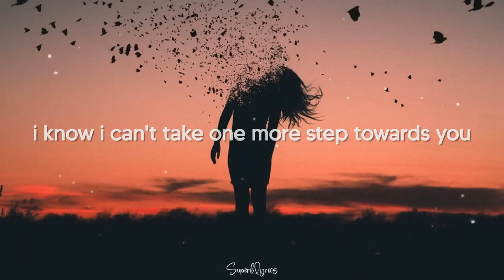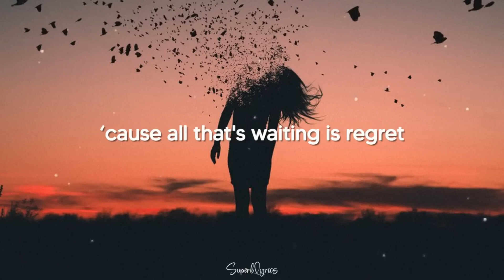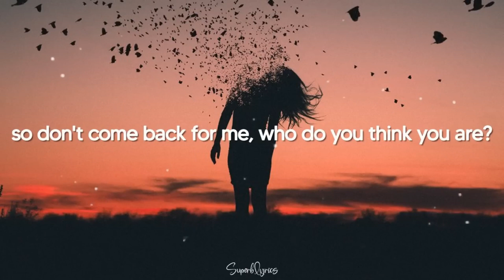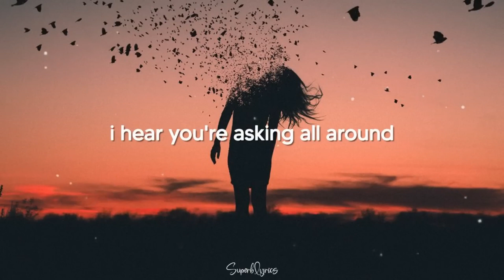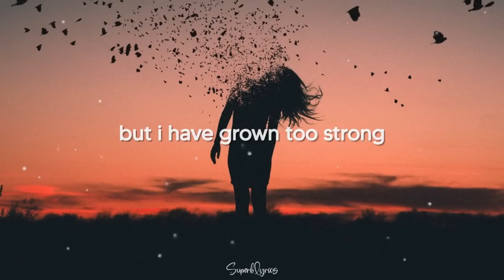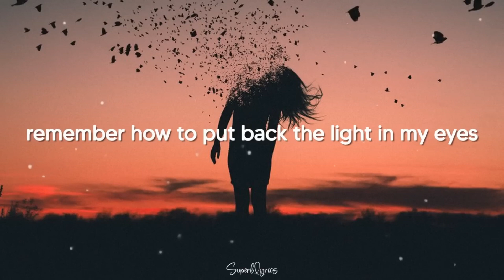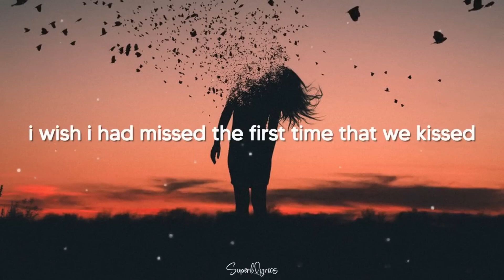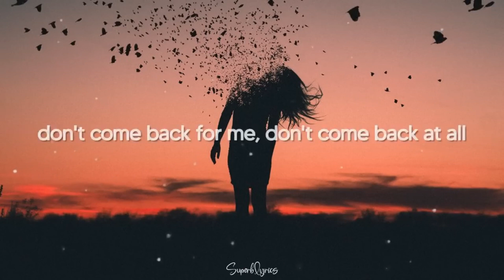jar of hearts - christina perri (lyrics)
"jar of hearts" lyrics

It took so long just to feel alright

Lyrics video for "jar of hearts" by christina perri